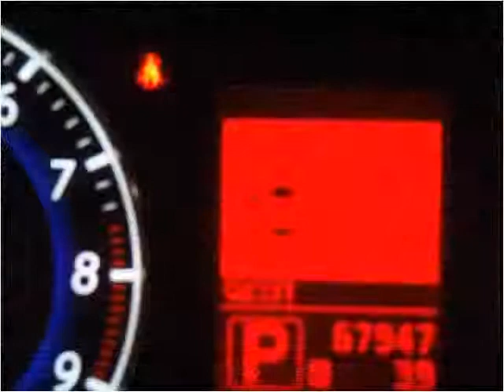2007 Infiniti G35 Used Cars Charleston SC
This 2007 Infiniti G35 is available from Hudson Nissan.